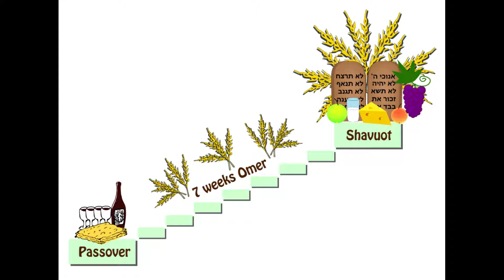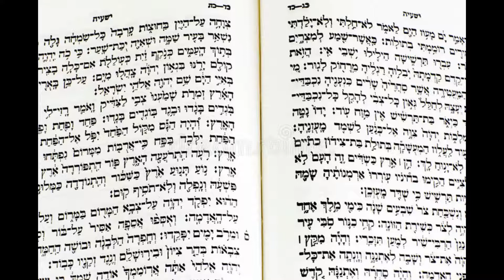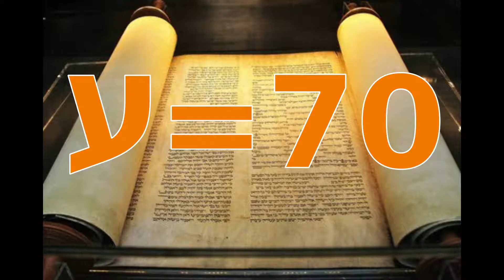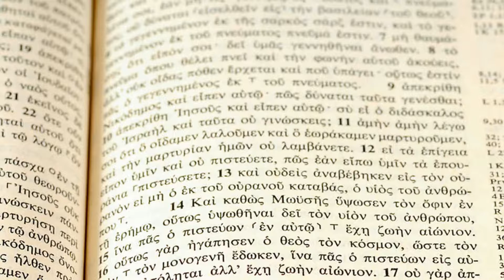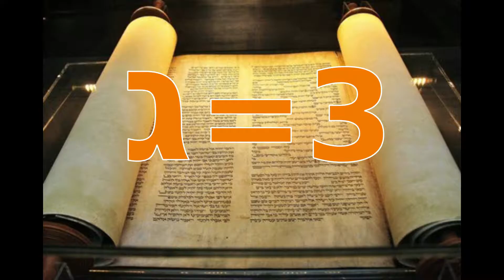Los números o Misparím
CONCEPTOS JUDÍOS, CON IRIT GREEN – El uso simbólico de números es frecuente en la literatura hebrea. La sacralizad del número 7 se relaciona con la conexión que tiene con la creación del mundo y la institución del Shabat. Ese número aparece asimismo en la institución del descanso sabático (shemitá), los 49 años entre jubileos; también tiene que ver con los 7 brazos del candelabro o Menorá; los 49 días entre Pesaj y Shavuot; los 7 días de duración de las fiestas de Pesaj y de Sucot.